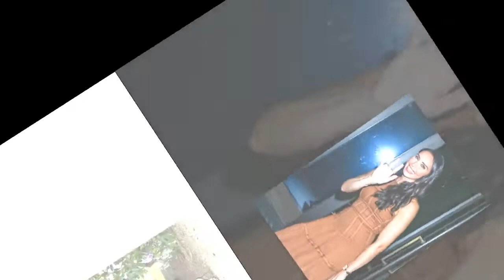'Constant worry' Christine Lampard admits battle with 'anxiety' over her children